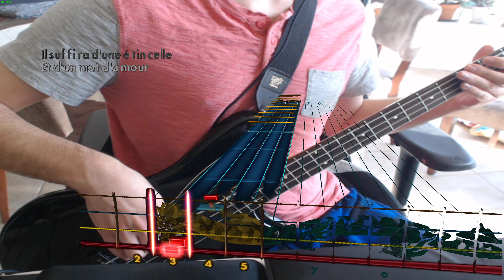Rocksmith Covers: Johnny Hallyday - Allumer Le Feu (99% Mastery)